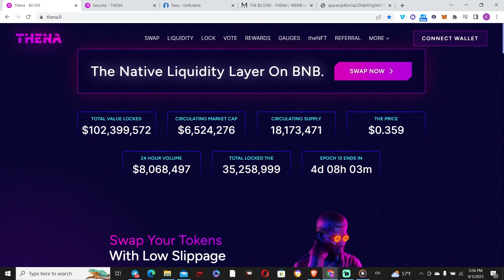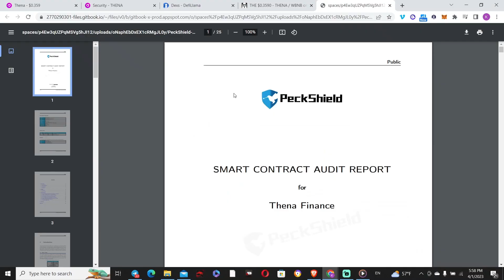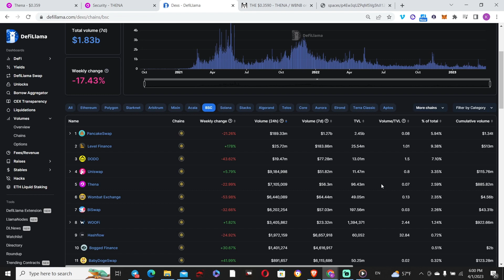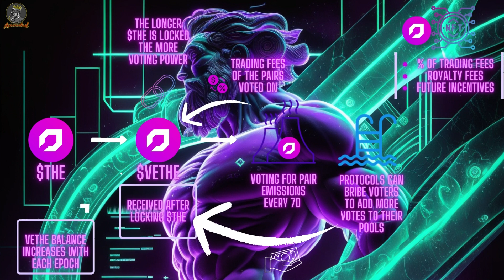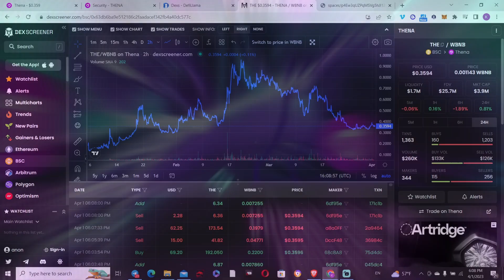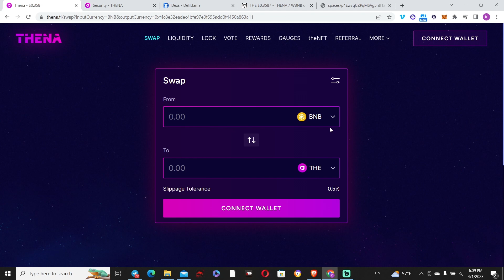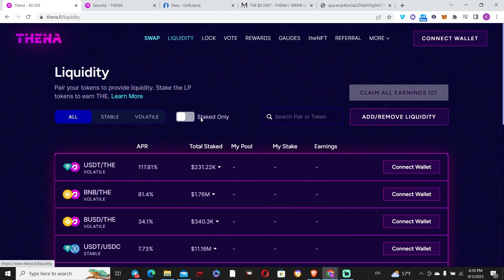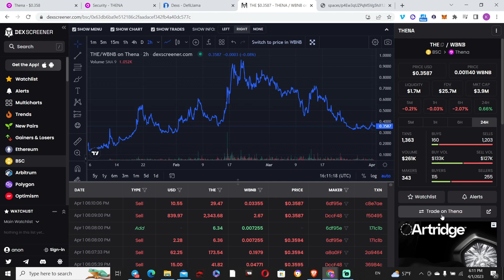Revealing The Strengths Of ThenaFi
Go ahead and join my Telegram community, where we share strong upcoming and ongoing projects as well as insights into Crypto in general. A bunch of cool guys hanging out in
a room where you can express yourself freely:

TIMESTAMPS

00:00 Intro + Initial thoughts
01:03 A look at the audit report
02:50 A look at THENA's main metrics
05:21 How THENA works
11:41 Few additions to be aware of and final thoughts

Thank you once again for tuning in!

You can reach out on TG "@RoyAscended", if you have any comments, questions or any project exposure.